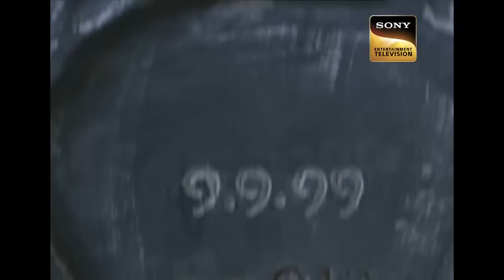क्यों पड़ी है Foreigner Girl की Spirit अनजान लोगों के पीछे? | Aahat | Don't Scream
A couple visits a mall for shopping. Pritam sees his friend Sharad in the mall with whom he goes to meet. Sharad is very scared and is searching for a shop. An unknown man comes and tells us that we will meet soon. Sharad tells that he is dead and then falls off the stairs. Why was he so much scared and whose face is he seeing.

Show Name: Aahat Season 4
Ep.: 0003-A
Cast: Krystle D'Souza, Chaitanya Choudhury, Vishal Gandhi
Producer: B. P. Singh, Pradeep Uppoor